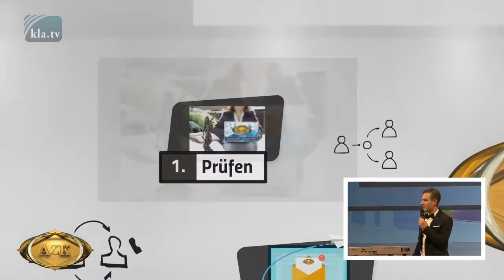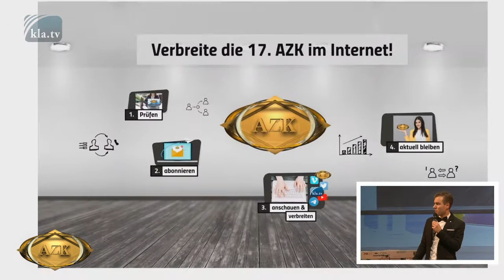17. AZK - Elias Sasek: Verbreite die AZK im Internet!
Mit einem Abo der ExpressZeitung erhältst Du geprüfte Informationen und kannst immer stark gegen FakeNews des Mainstreams zu allen wichtigen Themen argumentieren. Und Du unterstützt dabei freie Medien!

Der Waldgang

Fahrenheit 451

AfD - die kommende Volkspartei

Wird eine Bestellung über einen dieser Links getätigt, so werde ich am Umsatz jeder Bestellung beteiligt (im Cent-Bereich). Das hilft mir vielleicht ein wenig meine Arbeit auf diesem Kanal zu finanzieren. Für Dich entstehen selbstverständlich keine Mehrkosten!

Vielen Dank!